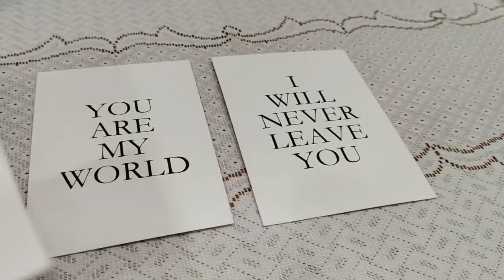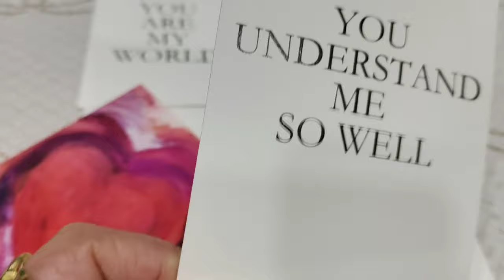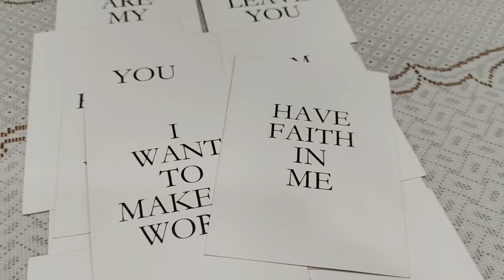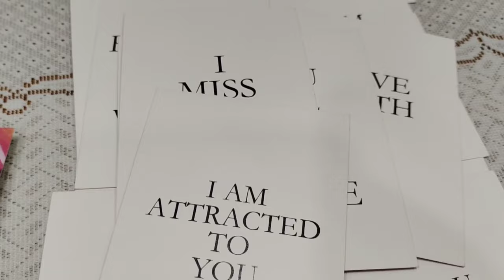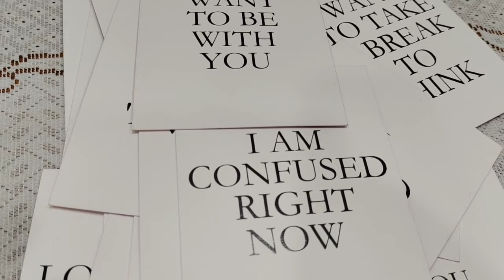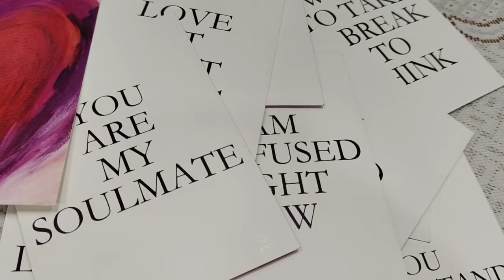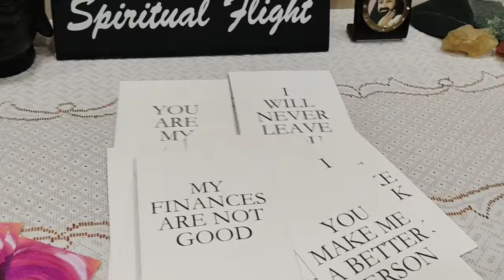🔮IF YOU WERE ASKING FOR A SIGN, HERE IT IS✨ ❤THEY MISS YOU TOO & WILL CALL YOU VERY SOON📞~TWINFLAME❤